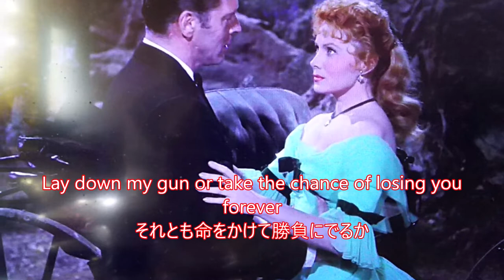GUNFIGHT AT THE O.K. CORRAL / Frankie Laine（ With Japanese lyrics） ＯＫ牧場の決闘 / フランキーレイン（和訳歌詞付き））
1957年の西部劇映画の主題歌ですね。
監督：ジョン・スタージェス
出演：バート・ランカスター 　カーク・ダグラス 　　ロンダ・フレミング